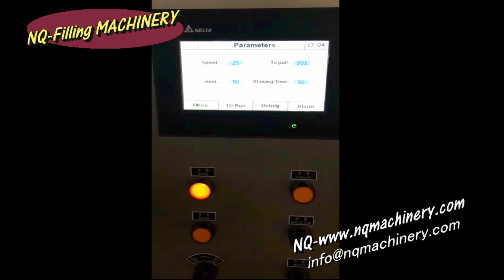NQ Auto Bagging Filling Machine Ice Cream Yogo Sachet Packing Plant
Looking for a durable easy cooperate high quality beverage/oil/water processing & filling machinery? everything you need, we support; everything you want, we understand; everything you worried, we solve.